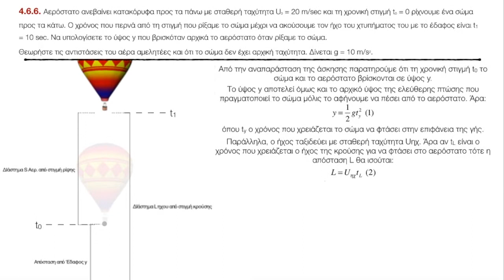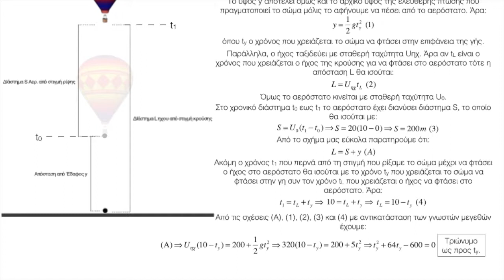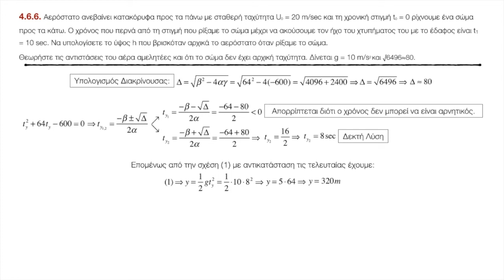Διαδραστικό βιβλίο | Δυναμική - Φυσική Α Λυκείου | Πτώση σώματος από αερόστατο (δες περιγραφή)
Μια άσκηση που συνδυάζει την κατακόρυφη κίνηση ενός αερόστατου και την ελεύθερη πτώση σώματος το οποίο ρίχνεται από αυτό.

Εκφώνηση
Αερόστατο ανεβαίνει κατακόρυφα προς τα πάνω με σταθερή ταχύτητα U0 = 20 m/sec και τη χρονική στιγμή t0 = 0 ρίχνουμε ένα σώμα προς τα κάτω. Ο χρόνος που περνά από τη στιγμή που ρίξαμε το σώμα μέχρι να ακούσουμε τον ήχο του χτυπήματος του με το έδαφος είναι t1 = 10 sec. Να υπολογίσετε το ύψος h που βρισκόταν αρχικά το αερόστατο όταν ρίξαμε το σώμα.
Θεωρήστε τις αντιστάσεις του αέρα αμελητέες και ότι το σώμα δεν έχει αρχική ταχύτητα. Δίνεται Uηχ = 320 m/sec και g = 10 m/s2 και √6496≈80.

0:08 Εκφώνηση
0:50 Αρχικό ύψος y.
1:07 Η ταχύτητα του ήχου.
1:30 Η κίνηση του αερόστατου.
1:52 Σχέση διαστημάτων στην άσκηση.
1:59 Σχέση των χρόνων στην άσκηση.
2:22 Υπολογισμός χρόνου ty της ελεύθερης πτώσης του σώματος.
4:41 Προσδιορισμός του αρχικού ύψους y από το οποίο αφήσαμε το σώμα να πέσει.

Η παρούσα βιντεοάσκηση αποτελεί μέρος των βιντεοασκήσεων του ηλεκτρονικού_βιβλίου ‘’Εισαγωγή Στην Δυναμική - Φυσική Α Λυκείου’’. Στο ηλεκτρονικό_βιβλίο περιέχεται όλη η θεωρία που θα διδαχθούν οι μαθητές κατά την σχολική χρονιά καθώς και πολλά άλλα όπως διαδραστικές ερωτήσεις, ερωτήσεις πολλαπλής επιλογής, διαδραστικά τεστ, τρισδιάστατα μοντέλα κ.α.

🤜 Εξερευνήστε τα διαδραστικά ηλεκτρονικά σχολικά_βοηθήματα της @iPedia στην Φυσική. Ιδανικά τόσο για μαθητές όσο και για καθηγητές. Σε κάθε βιβλίο προσφέρεται δωρεάν δείγμα. Βρείτε τα εδώ
👉 Η φυσική όπως πρέπει να διδάσκεται.